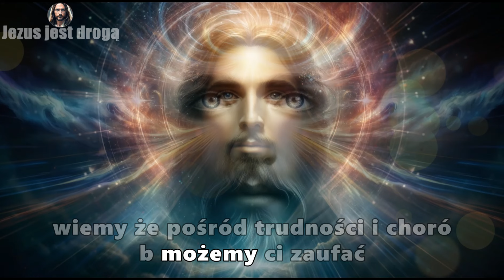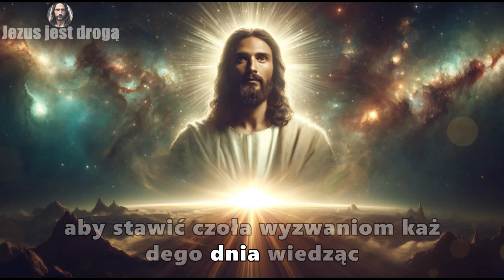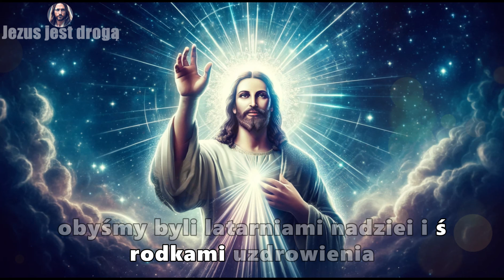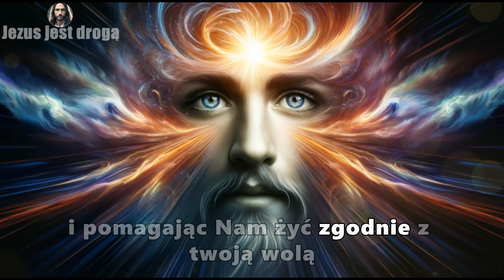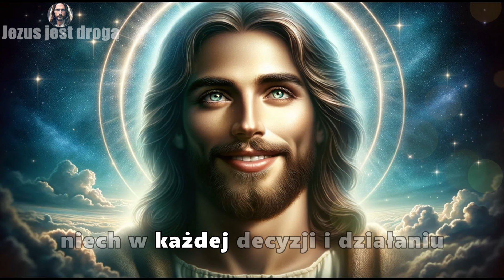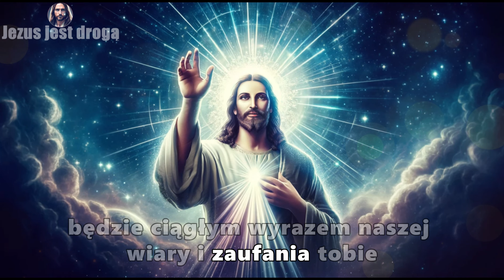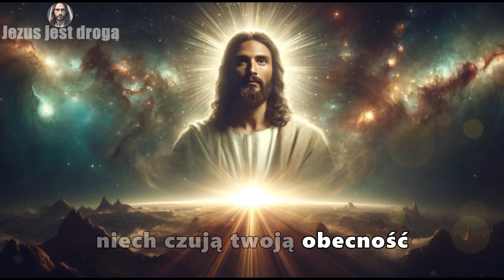Poczuj uzdrawiającą moc Jezusa dzięki tej modlitwie